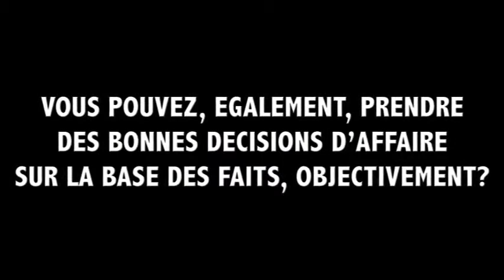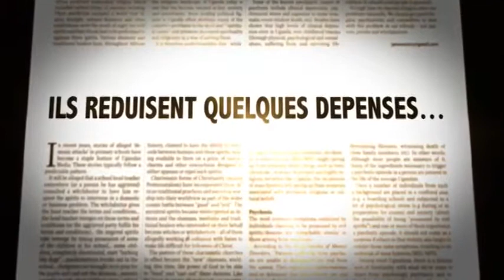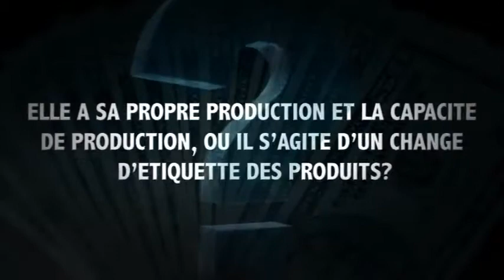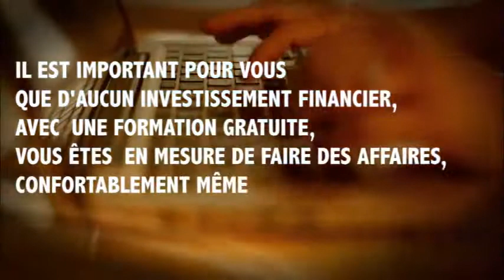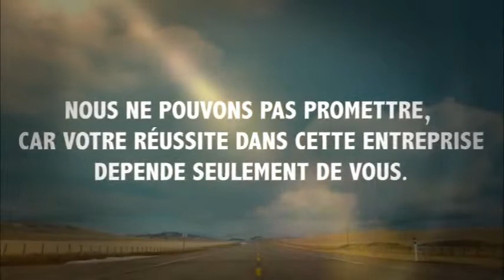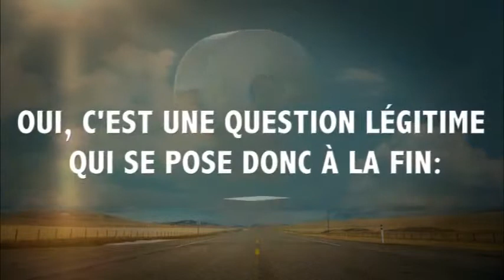Nous sommes confiants dans la stabilite de DXN! France